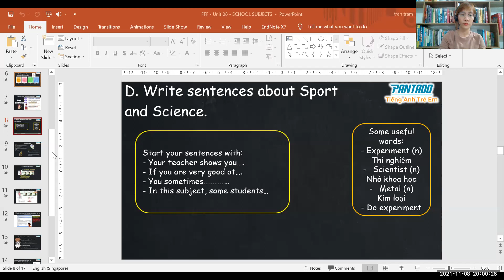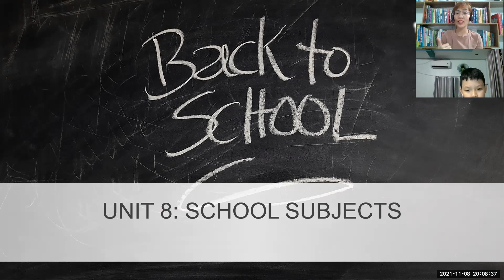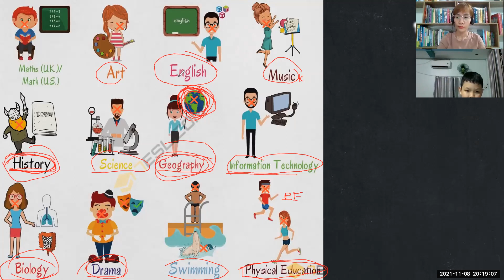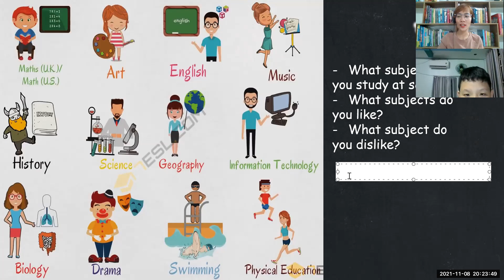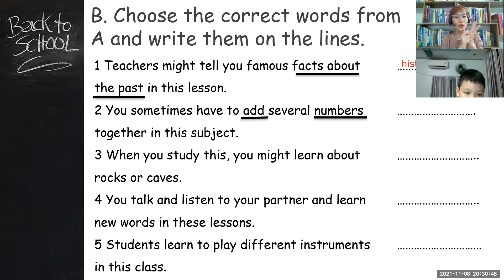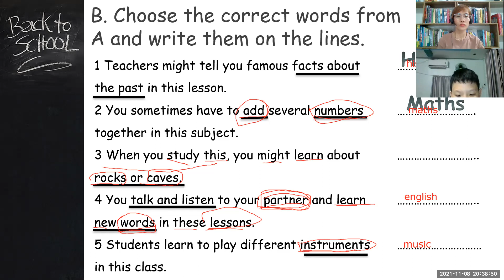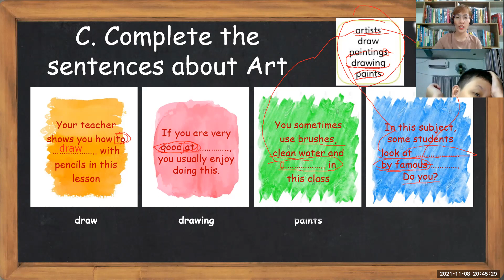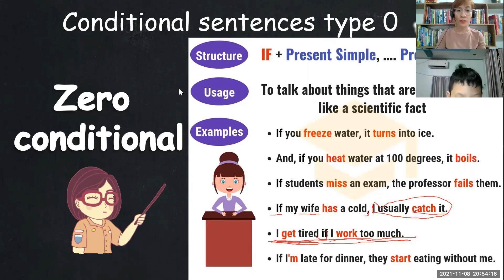pk2106150.8/11.unit 8 school objects